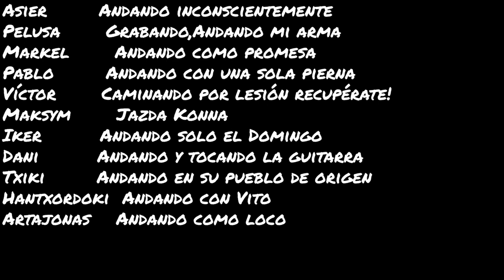Unirioja Winter Edition Briones 2019 Aftermovie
Riders:
Jaime Ruiz
Adrián Vozmediano
Ekhi Congil
Cristian Jaramillo
Andoni Medina
Xabi  Urteaga
Jon Fernández
Asier Fiuza
Manu Pelusa
Markel  Monas
Pablo  Martín
Víctor  Martín
Maksym  Siegieńczuk
Iker  Zearreta
Daniel Hernández
Txiki
Hantxordoki Ikodroxtnah
Ruben Arcoiris (Artajonas)

Event´s info:
Fantastic unicycle meeting that took place along the 1st,2nd & 3rd of March on 2019 in La Rioja (Spain). The clips were recorded at Obarenes mountains and the town of Briones.